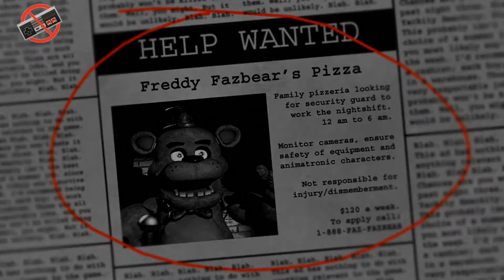Five Nights at Freddy's Gameplay Part # 1 Commentary Night 1+2+3 Died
Dont forget to hit like if you liked the video it show me that your assowem